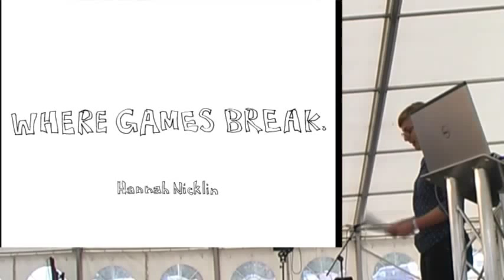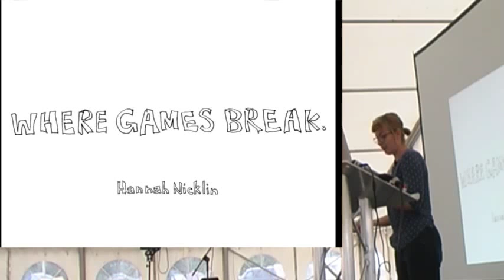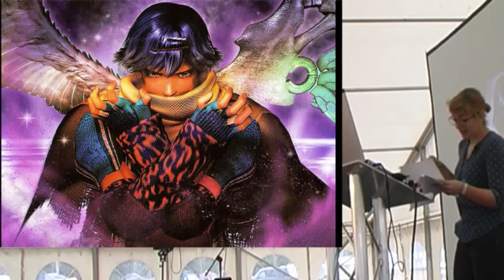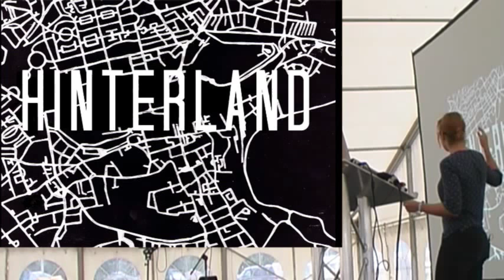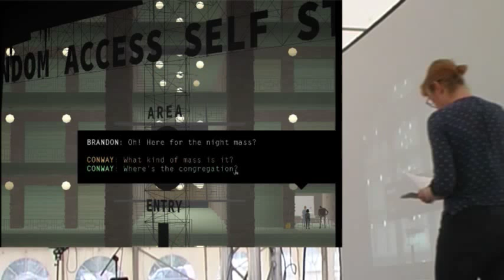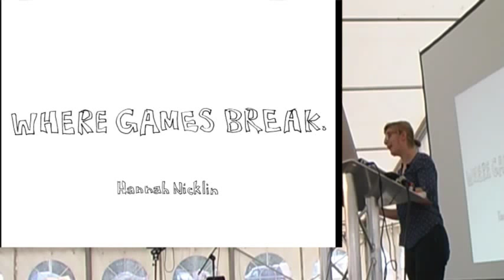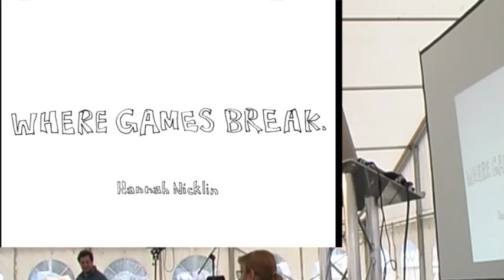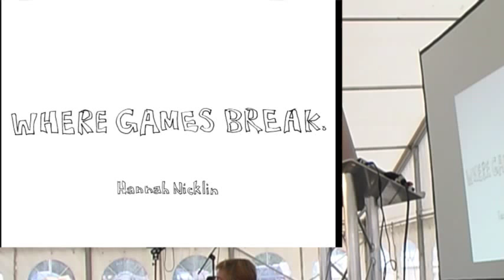Hannah Nicklin – Where games break